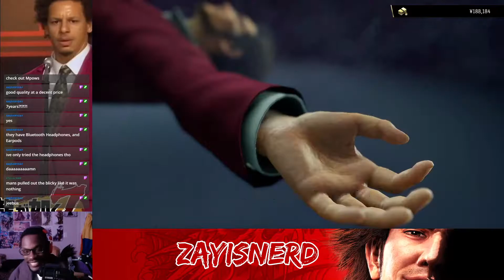Ichiban vs The Guardian of the Glizzy | Yakuza 7: Like a Dragon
THIS GLIZZY IS TOO POWERFUL